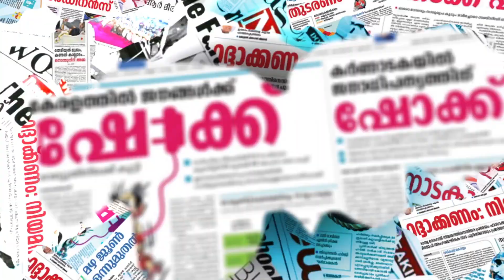കുണ്ടറയില്‍ സംഭവിച്ചത് തൃപ്പൂണിത്തുറയുടെ തനിയാവര്‍ത്തനം |K SURENDRAN